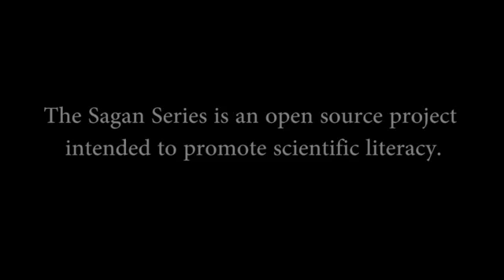Pale Blue Dot - by Carl Sagan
Powered by BigRock.com